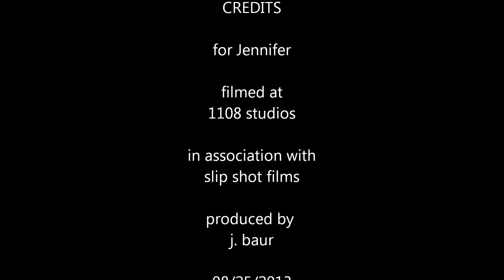hummingbirdsforjen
hummingbirds in cardinal flower garden, august 2013.